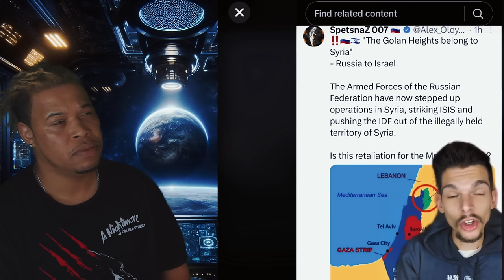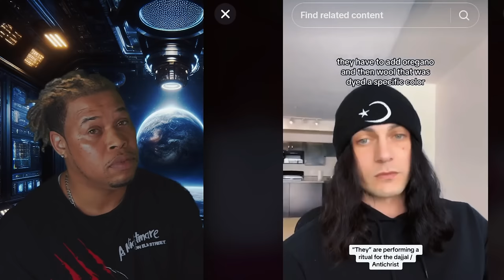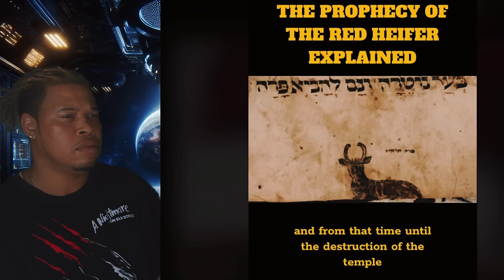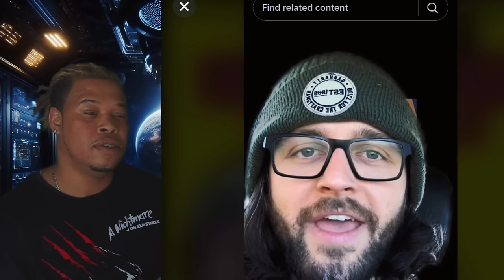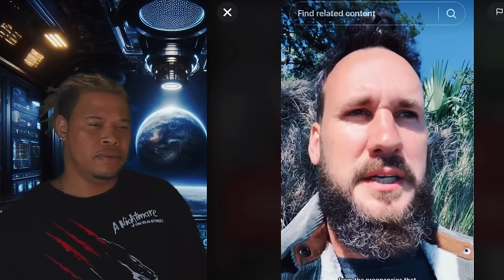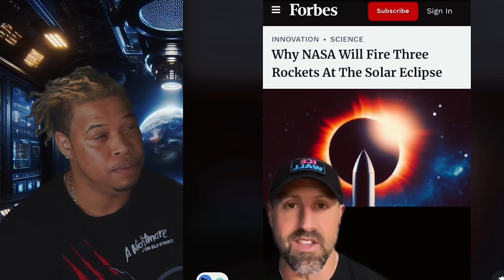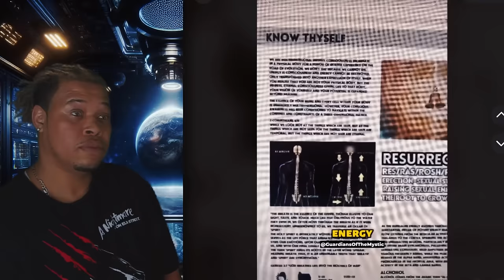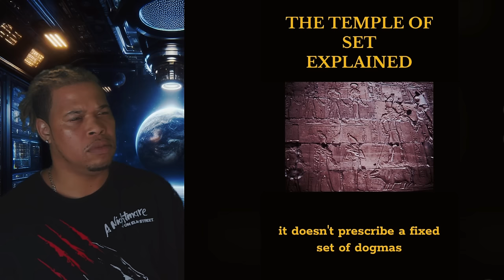WARNING: CREEPY "EASTER" TIKTOKS That'll Shatter & Shift Your REALITY